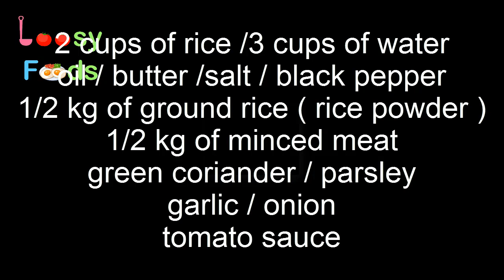How to make delicious rice with meatballs ( tasty homemade rice with meatballs )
In this video you will know How to make delicious rice with meatballs  ( tasty homemade rice with meatballs )

Rice with meatballs recipe :
oil - rice - salt - black pepper - parsely - onion - garlic - minced meat - tomato sauce - green coriander - rice powder

About Us :
Loosy Foods Is a Channel that Specializes in Cooking and Making all Kinds of Food, Drinks and Street Foods

All Music Copyright Saved To Loosy Foods